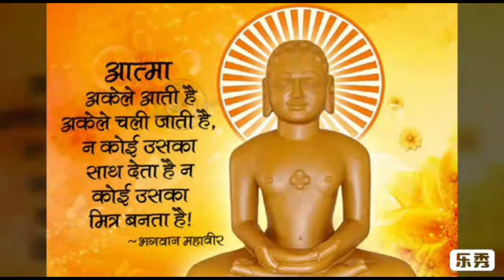Mahavir jayanti status-happy mahavir jayanti 2022 status-14 April 2022 status-mahavir jayanti